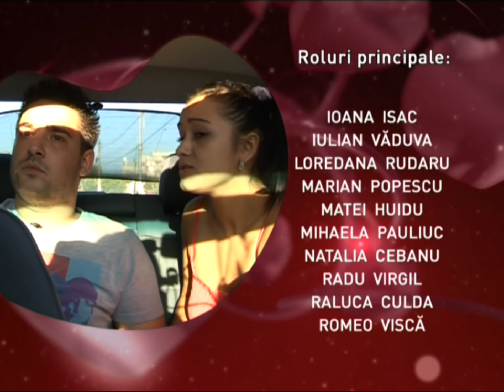IUBIRI SECRETE EPISOD 15 SEZON 2 FULL HD